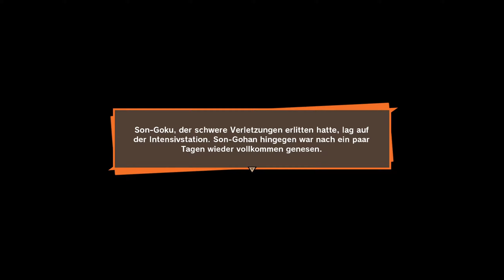Dragon Ball Z: Kakarot - Der Planet Namek! Böse Überraschung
Dragon Ball Z: Kakarot Gameplay mit Sooxzay

Dragon Ball Z: Kakarot lässt das Fan Herz höher schlagen! Nostalgisch erzählt es die ganze Dragon Ball Z Geschichte mit vielen Cutscenes, semi open world und einem umfangreichen Kampfsystem, welches sogar das von Xenoverse und Tenkaichi in den Schatten stellt.
Ein Action RPG das die komplette Geschichte von Son Goku und seinen Freunden ab der Sayajin Saga erzählt. Hierbei spielen Fischen und Essen eine wichtige Rolle um den Charakter zu stärken. Ein umfangreiches Skillsystem, welches sogar mit Son Gokus Freunden verbunden ist und vieles mehr! Lasst euch überraschen und erlebt Son Gokus Geschichte!